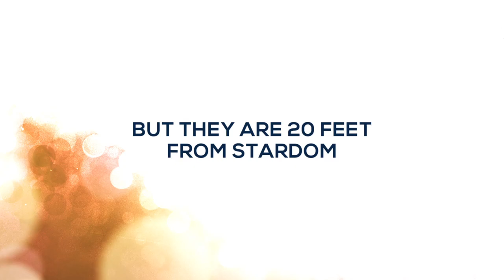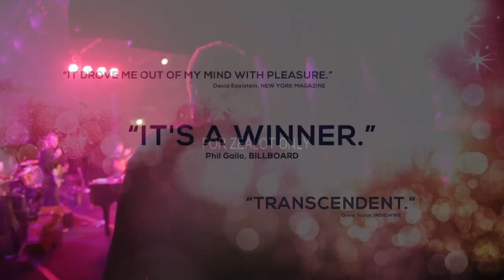Twenty Feet From Stardom - Trailer #1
The first trailer for Twenty Feet From Stardom (2013). Starring Merry Clayton, Lisa Fischer and Judith Hill. A documentary on the lives of the back up dancers.

Airing As Part of PBS' American Masters Series